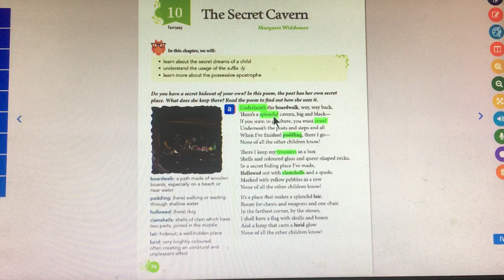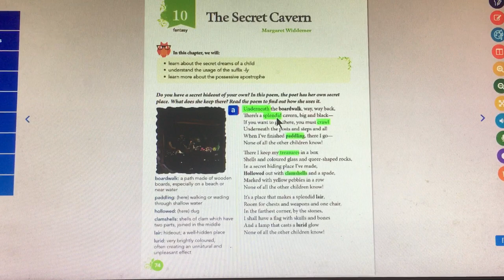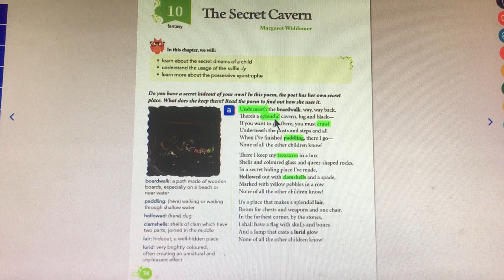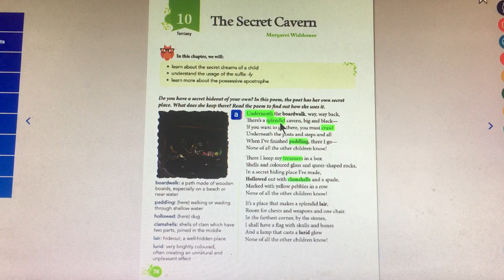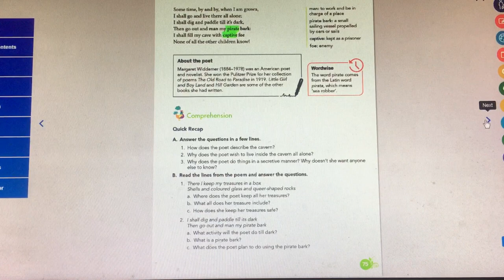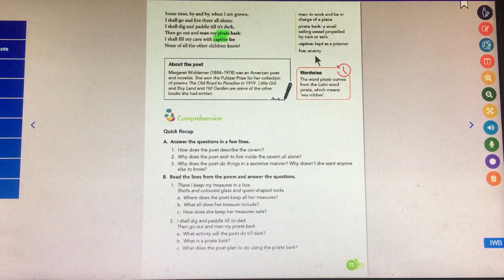Class 5 English Literature [Poem]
The Secret Cavern
Reading and spelling
Part - 2